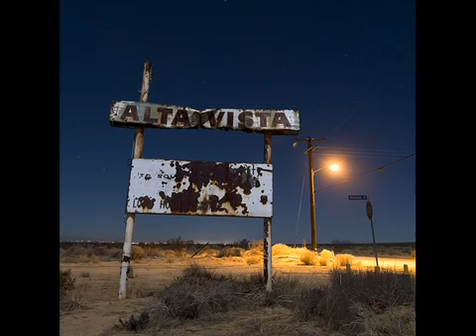J.J.Cale - Santa Cruz / Best-of-FlatEarthRadio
Eine Sammlung von Rock/Funk/Groove...The Best Of
Der Chanel für Musikliebhaber der Richtungen ;
Funk,Groove,Rock. Cameramusik
Viele Raritäten,echte Klassiker abseits vom Mainstream..Have Fun